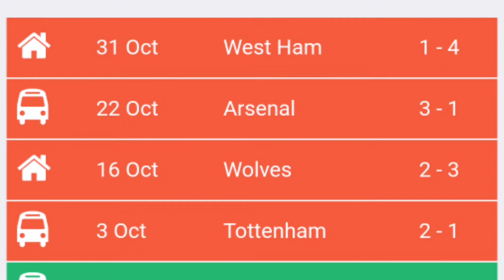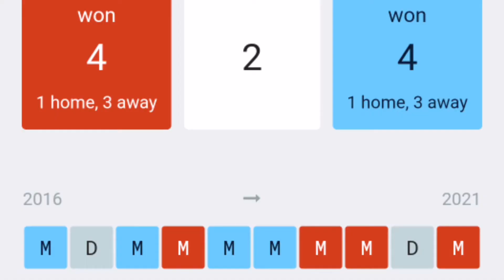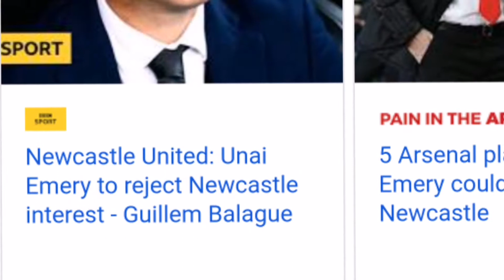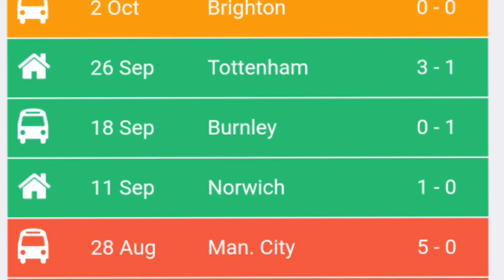Conte's Return and the Manchester Derby ! Premier League Week 11 Predictions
Premier league matchweek 11 is about to begin and we have some HUGE topics to talk about! Antonio Conte to Manchester Tottenham vs Everton in his first game back in the Premier League, the Manchester Derby and so much more!